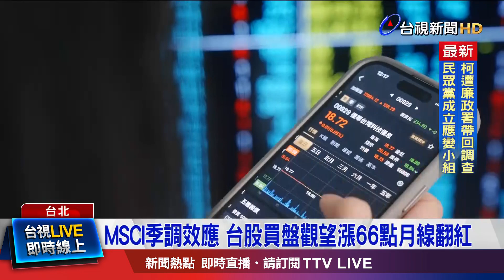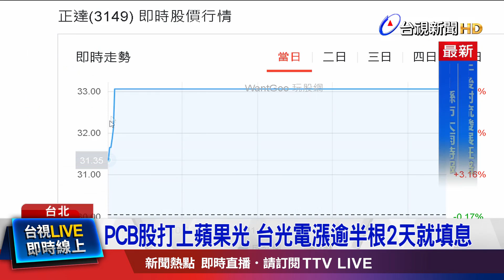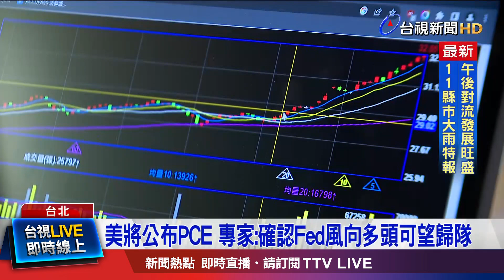權值三王平淡 光通訊成大盤亮點 聯亞再漲停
美股  輝達股價  重挫，所幸  沒有帶動  科技股  另一輪賣壓，台股今(30)天  由台積電、台達電、台光電等  蘋果概念股  領軍，指數  最高  上漲百點，來到2萬2342點，不過  因為MSCI  調整  在尾盤生效，投資人  追價意願  不高，漲勢收斂，終場  上漲66點，收在2萬2268點，月線收紅，成交金額  放大到  大約4008億元。